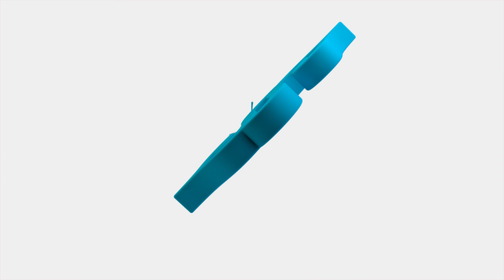Maydanoz Soruyor Nane Anlatıyor Nanenin Faydaları